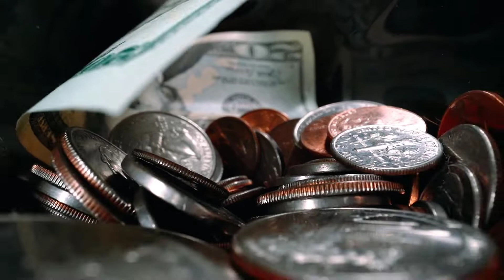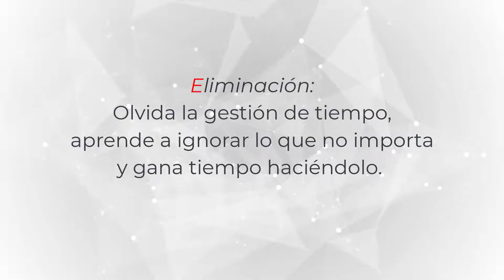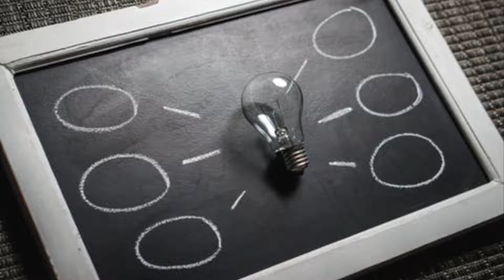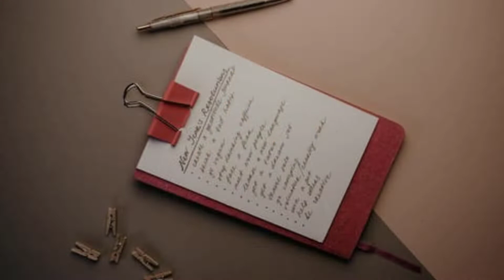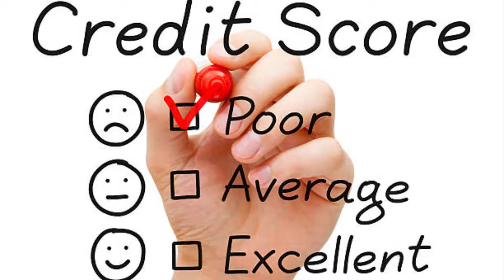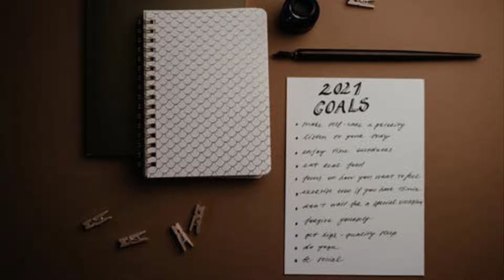Como ser mas PRODUCTIVO y gestionar mejor el Tiempo (LA SEMANA LABORAL DE 4 HORAS)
La semana laboral de 4 horas
Tim Ferriss te propone un novedoso enfoque sobre cómo encarar el trabajo. Ideólogo del concepto lifestyle design, sostiene que eres capaz de diseñar tu propio modelo de vida. No esperes a tu jubilación para vivir la vida que quieres, ¡comienza ahora!

Este libro es para, las personas que desean huir de sus aburridos y opresores empleos para disfrutar de una vida plena.

En "La semana laboral de 4 horas" aprenderás:
Cómo diseñar un estilo de vida con el que sueñas.
Qué es la actitud DEAL.
Por qué es importante aprender a simplificar y delegar.

Autor: Tim Ferriss
Empresario, autor y podcaster estadounidense. Se especializó en Estudios del Este Asiático en Princeton y vendió suplementos nutritivos hasta que escribió el libro de autoayuda “La semana laboral de 4 horas” (2007). Desde ahí publicó cinco títulos más, todos en continuidad con la misma temática que el primero.